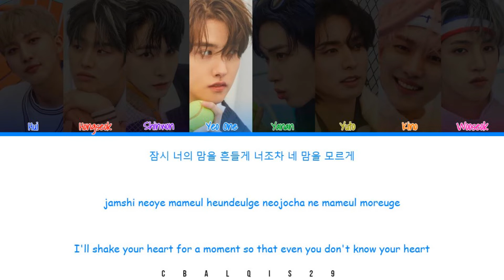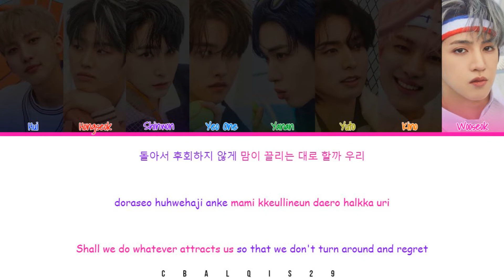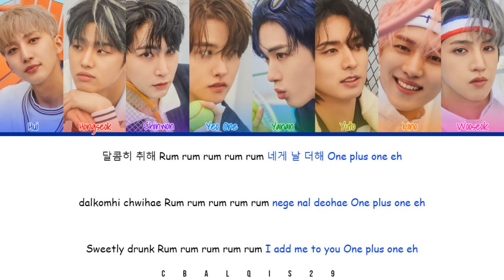PENTAGON (펜타곤) - '1+1' (Color Coded Lyrics Eng/Rom/Han/가사)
Pentagon 펜타곤 '1+1'

• Artist: Pentagon (펜타곤)
• Song🎵: 1+1
• Album: 11th Mini Album [LOVE or TAKE]
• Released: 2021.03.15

Member :  Hui, Hongseok, Shinwon, Yeo One, Yanan, Yuto, Kino, Wooseok
My Bias : Hongseok, Yanan

©︎ 2021 CUBE Entertainment